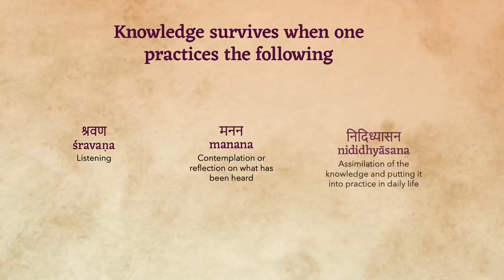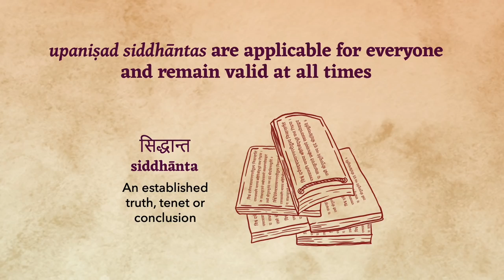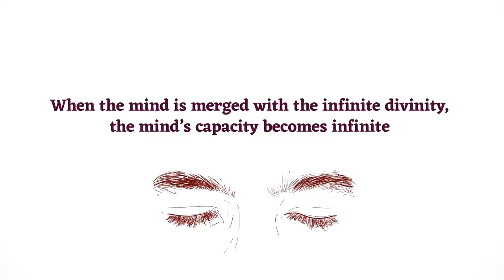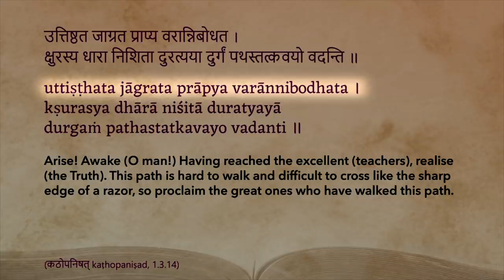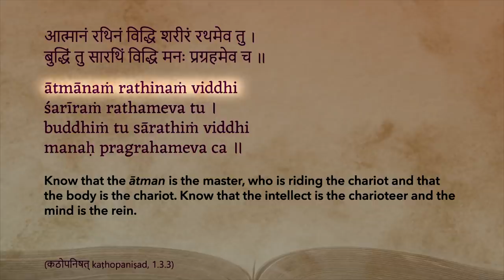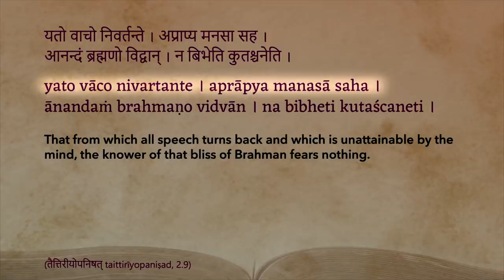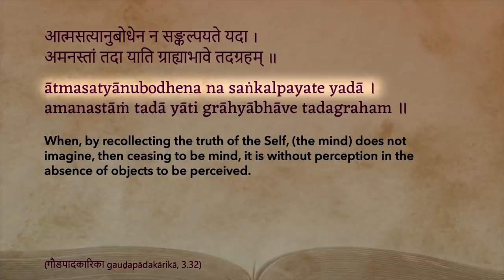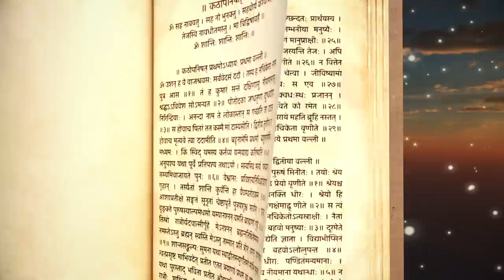Kathopanishad - Episode 43 - The Infinite Potential Of A Mind Merged In Divinity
••• Summary •••

The ultimate indicator of spiritual progress is that, whatever happens, our lives should be lived effortlessly. Bad or good, we take all that life offers us in our stride and remain unaffected by it all. In this episode, Sadguru reminds us of the process of effortless living by merging our individual consciousness (jñānātman‌) into collective consciousness (mahatātman) and further still, into cosmic consciousness (śāntātman).

When the mind becomes merged in infinity, the mind’s capacity becomes infinite. Its intelligence, power and capabilities multiply in infinite ways. No harm can fall on such a person. For one whose consciousness has merged from jñānātman‌ to mahatātman to śāntātman, has progressed from an individual mind to no-mind. All suffering, worries and fears disappear for one whose mind has merged with the highest.

00:00 - Intro
00:58 - Knowledge survives on these three practices
03:56 - How one experiences the Truth
09:01 - The effect of preconceived beliefs
15:36 - The mind’s capacity is infinite
16:29 - tato na vijugupsate
18:22 - How to deal with obstacles on the path
21:16 - Do not be spiritually defeated by giving up
23:10 - Verse KU 2.1.10 yadeveha tadamutra
26:20 - Verse KU 1.3.3 ātmānaṁ rathinaṁ viddhi
28:01 - Story: A husband's faltering faith in God
30:48 - Moving from death to death
32:27 - Verse KU 2.1.11 manasaivedamāptavyaṁ (from death to death)
38:24 - Verse GK 3.32 ātmasatyānubodhena (no mind state)
40:28 - The mind is the key to liberation or bondage
41:43 - Story: The goat herder and the precious stone
44:09 - The real purpose of the mind (you are brahman)